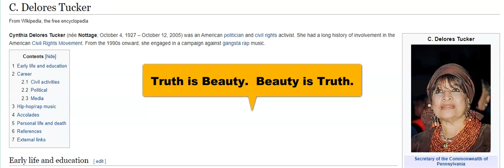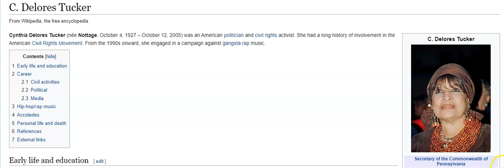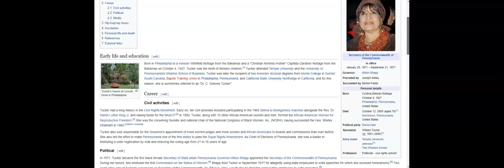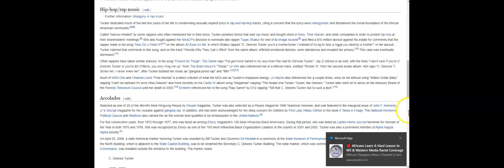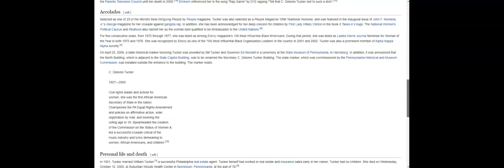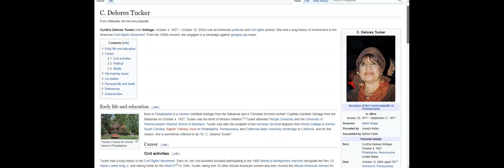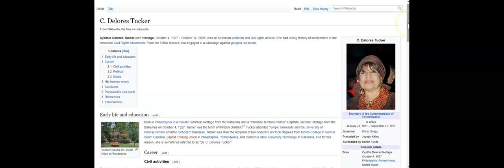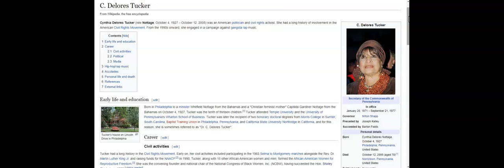Black women who fought are often forgotten. Remember Them.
Cynthia Delores Tucker fought against many famous rappers because she felt their lyrics were detrimental to the Black community.  Yet, we know these rappers who profit from Black dysfunction, but we don't know her.  There have been many Black women have fought for generations to protect the community. There were many biblical women who illustrate that women's contibutions often are not recognized.  It's not a new thing.  Let's appreciate the women of today and yesterday.